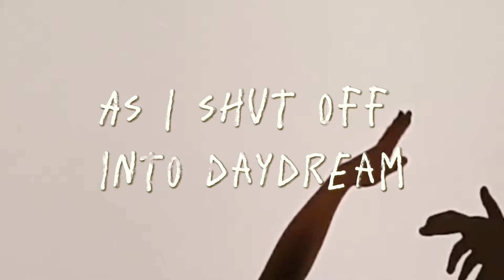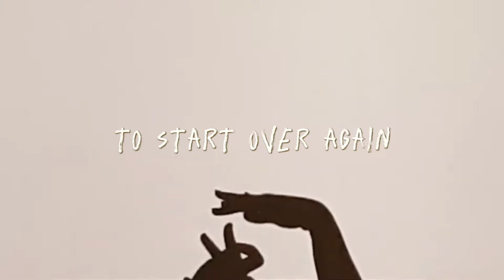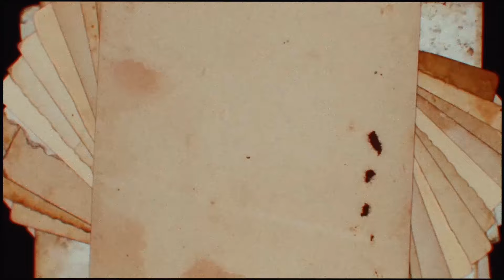Mad About You // Frank Joshua // Music Video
“Mad About You” is a song about forgetting the troubles of the world when you find yourself thinking about the one you love.  It contains a beautiful acoustic guitar riff, signature affecting male vocals, intelligent lyrics, and punchy yet calm drums.  It is my 38th release since Dec 2020 and will feature on my 4th album in 2025.

Label: @numenrecordsofficial
Video Director: @DiegoMonfredini
Music Producer: @whitelightproduction3719

As the fat and debris from another high cholesterol meal
Slips slowly round my brain
And the grey sky at my window makes colours in my mind through the lashing
Of the rain
The factories of the world belch our genocide
But I shut my eyes
For I am mad about you

The bills through my door start another endless day
As I shut off into daydream
I'm caught in the cross fire of want and desire
And shopping it would seem
There's a killer disease care of the CIA
And I say what a surprise

Still I am mad about you
I’m still mad about you

There's a storm in my mind when I look to the west
There's a suffering heart here that beats in my chest
Holding my down as I lay me to rest in my dreams

As the cold winds of winter cut into my skin
And I haven't the strength to start over again
I'm tattered and torn my face starts to age
But somewhere within me begins the refrain

The suffering millions will just have to wait
Oh the homeless and helpless I never could take
Couldn't I just forget everything else for a while

For I am mad about